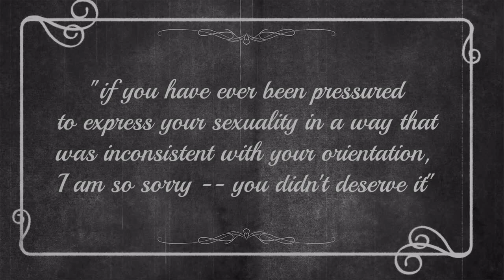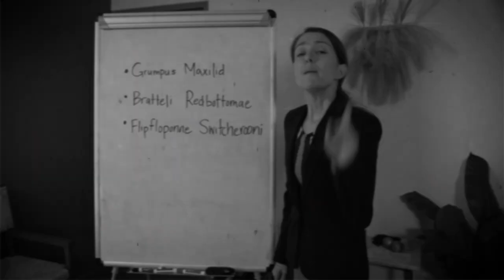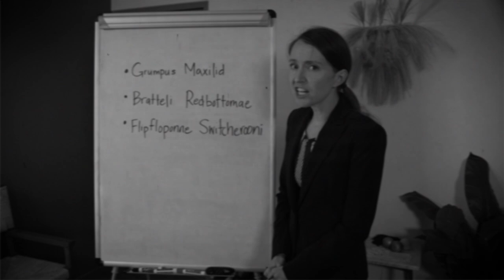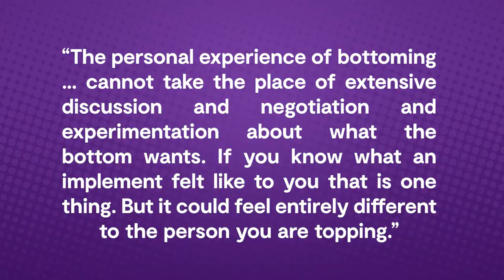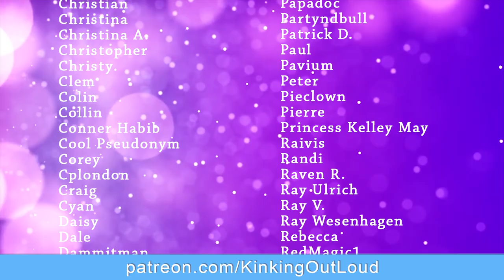Spanko Tops Exist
Tops: what’s their deal? What’s their sitch? Are they — to use the parlance of our times — VALID?